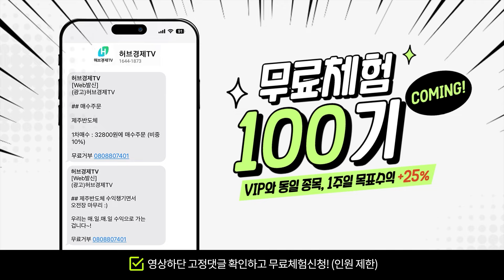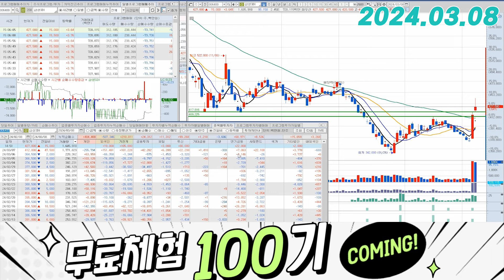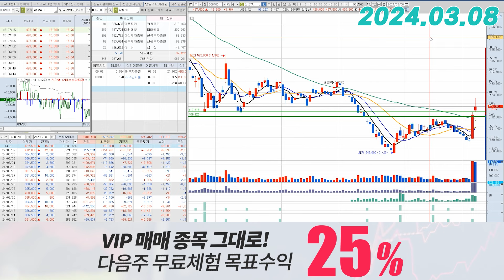삼성SDI(006400) - 바로 시도해 주는 건 좋아요.